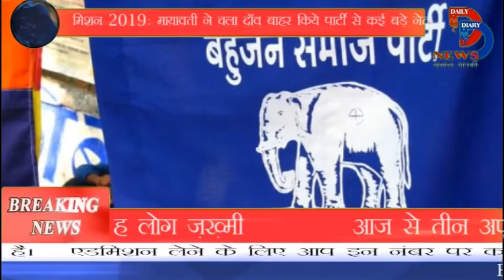Mission 2019: Mayawati ने चला दाँव, बाहर किये पार्टी से कई बड़े नेता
Mission 2019: मायावती ने चला दाँव बाहर किये पार्टी से कई बड़े नेता